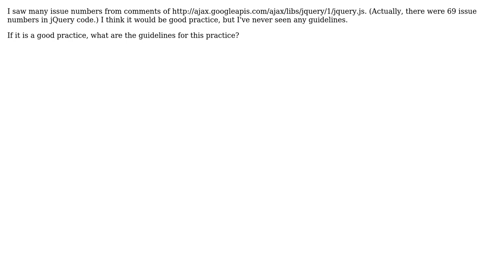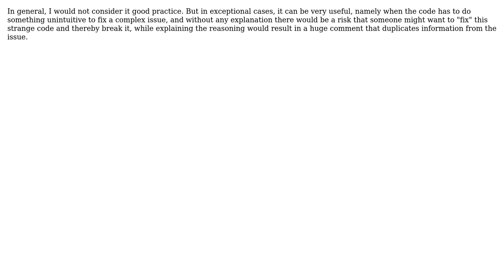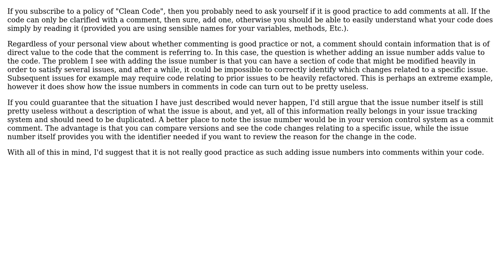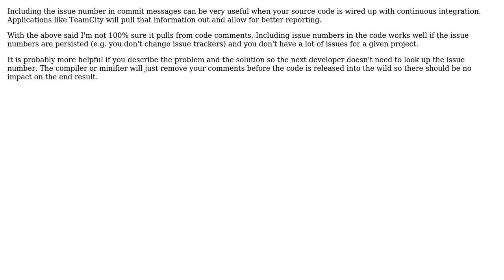Is it good practice to comment with issue number? (6 Solutions!!)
Is it good practice to comment with issue number?

With thanks & praise to God, and with thanks to the many people who have made this project possible! | Content (except music & images) licensed under CC BY-SA | Music | Images & others | With thanks to user S.Robins user Skyler user Sanghyun Lee user Michael Borgwardt user CodesInChaos user Bernard user Benjamin Wootton user Alex Harvey and the Stack Exchange Network Trademarks are property of their respective owners. You are responsible for your own actions.